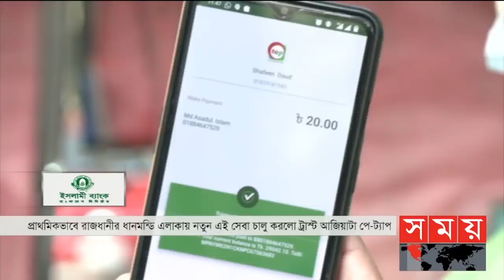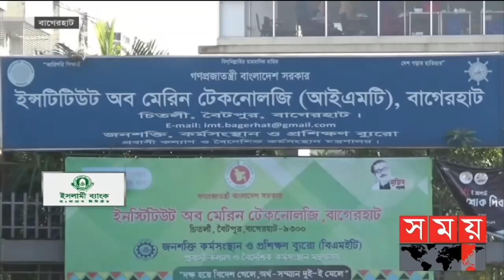এ সময়ের বাণিজ্য | সকাল ১১টা | ৯ জানুয়ারি ২০২২ | Somoy TV Bulletin 11am | Latest Bangladeshi News